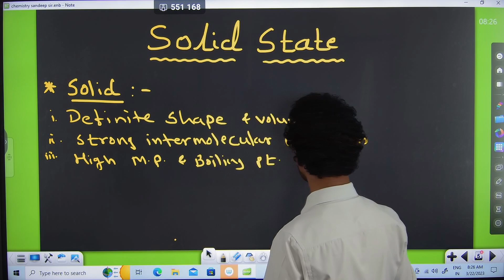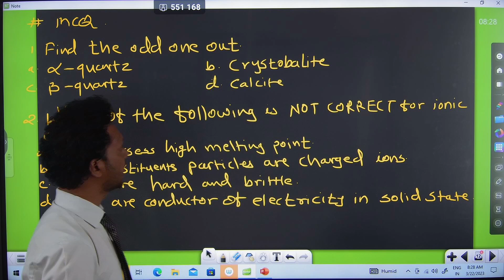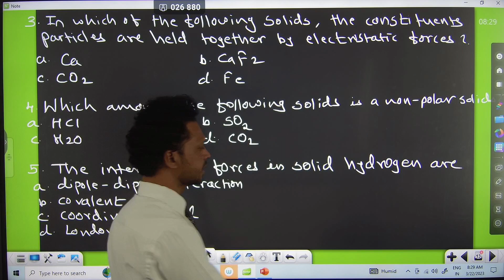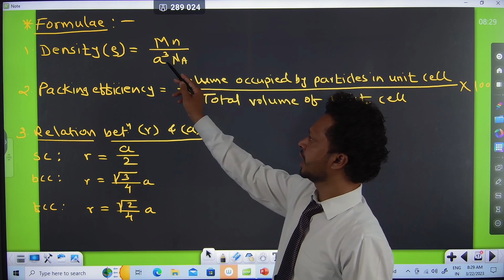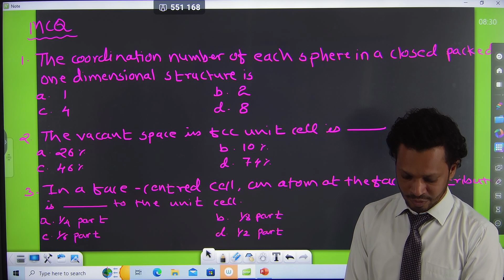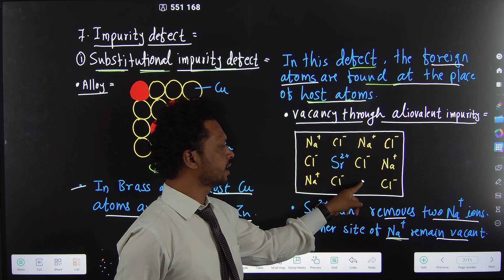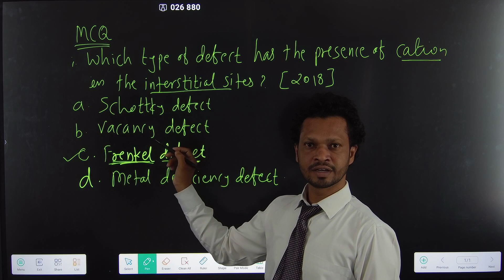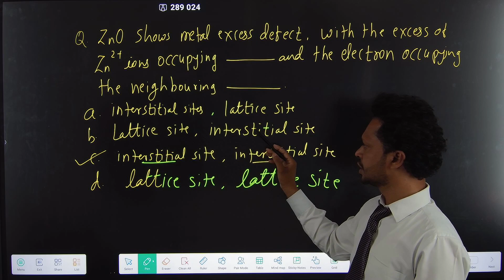SOLID STATES|ONE SHOT|MHT -CET 2023|CHEMISTRY |जीत BATCH|PRADEEP GIRI SIR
Engineering Channel